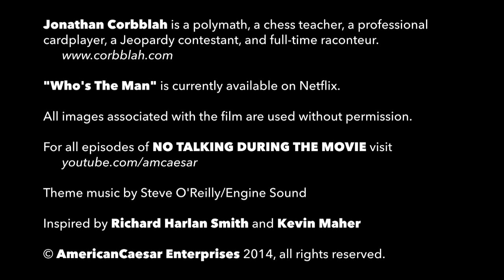No Talking During the Movie: Jon Corbblah and "Who's The Man?"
JONATHAN CORBBLAH is a chess teacher, gambler, polymath, and professional game show contestant whose aim is to appear on more contests than any man alive.

No Talking During the Movie is a series of interviews with members of the pop culture community, where my subjects discuss a favorite film of theirs. The idea came from Kevin Maher and Richard Harlan Smith, who posited that we don't tend to discuss movie plots with each other in the information age. I found that when a friend used to describe a plot of a movie, their telling often exceeded the enjoyment of actually watching the movie myself.